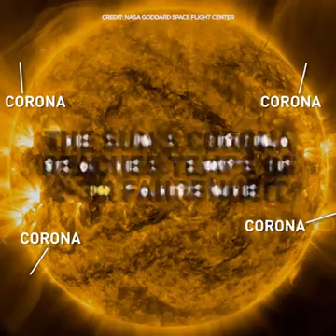The Parker Solar Probe can take the heat.